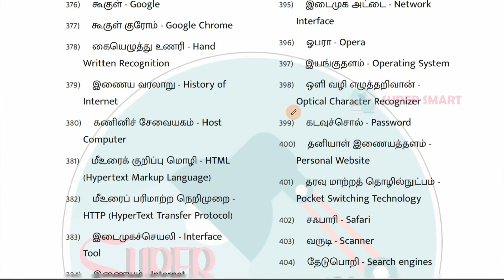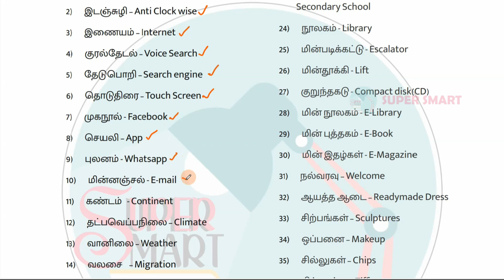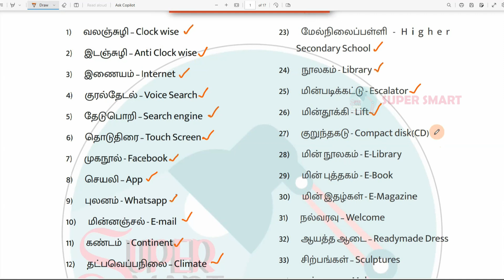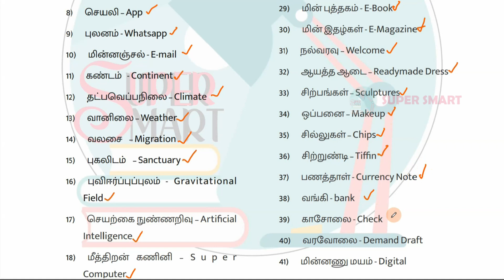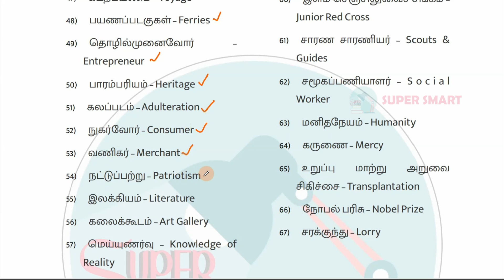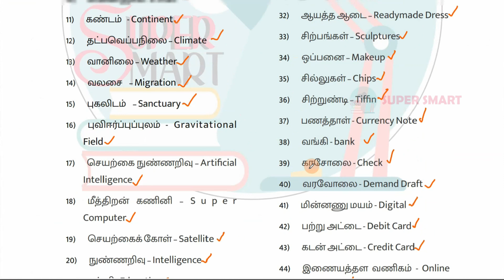TNPSC GENERAL TAMIL(பொதுத் தமிழ்) Class 12 - ஆங்கிலச் சொல்லுக்கு நேரான தமிழ்ச் சொல்லை அறிதல்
This video clearly explains about the ஆங்கிலச் சொல்லுக்கு நேரான தமிழ்ச் சொல்லை அறிதல்

Amazon Store,